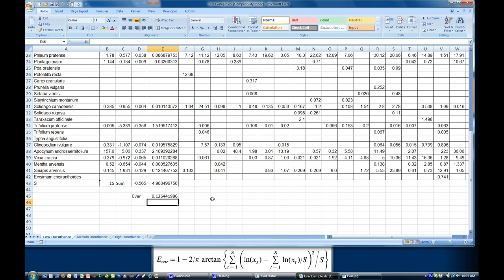Species Evenness Index Calculation (Evar) in Excel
A short instructional video illustrating how to calculate the Evar evenness index using vegetation plot data in Microsoft Excel